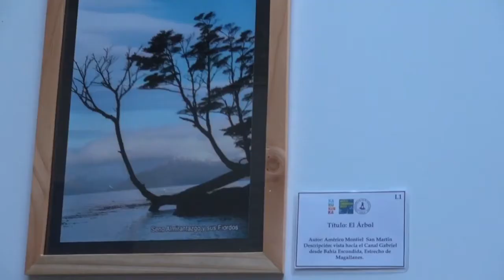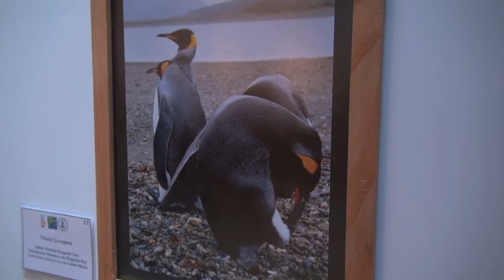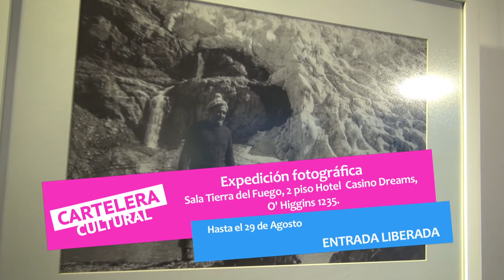Cartelera Cultural 14 de agosto